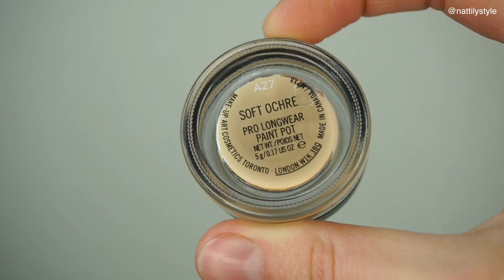Glittery Gold New Year`s Party Makeup| Золотий Новорічний Макіяж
Hope you had a great Christmas and Santa brought you nice presents=) Now, its time to get ready for  the New Year`s Party!
This Glittery Golden Festive Makeup Look is going to be perfect for the New Year`s Party or any other occasion. It is super easy to recreate!

See you in my next videos! Stay in touch and Happy New Year!

Products used:

- MAC Pro Long Wear Paint Pot
-Colour Pop and Sonya Esman Eyeshadow Palette
-NYX Golden Glitter in GLI 05
-MAC pigment in Vanilla
-Diorskin Star Foundation
-Maybelline Concealer Fit Me 15
-Ulta Black Gel Eyeliner
-Ulta Micro Eyeliner
-Kiss Lashes Shy
-Gabrielle Union Pressed Highlighter in Gold
-L`0real Telescopic Mascara in Blackest Black